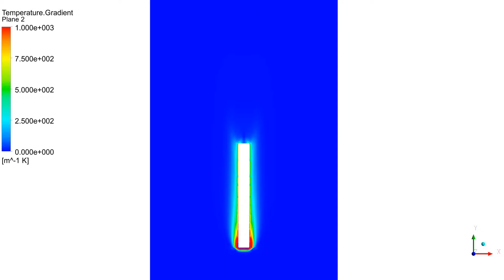Heat Simulation for Europa Probe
Heat simulation for Europa probe: Matthew Barry at University of Pittsburgh